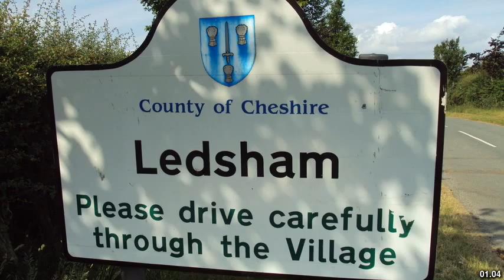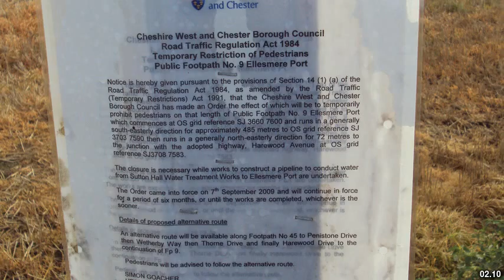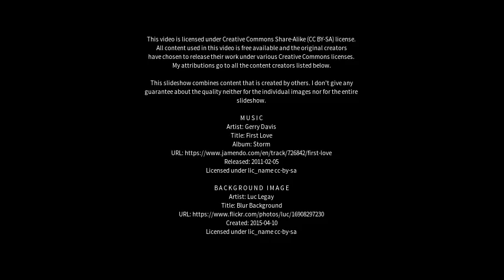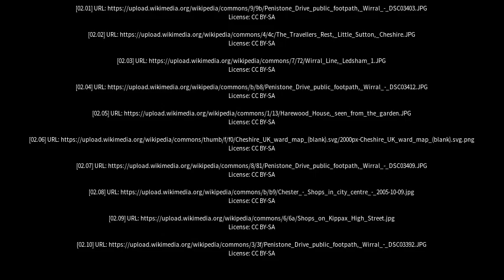Best places to visit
Best places to visit - Ledsham (United Kingdom) Best places to visit - Slideshows from all over the world - City trips, nature pictures, etc.